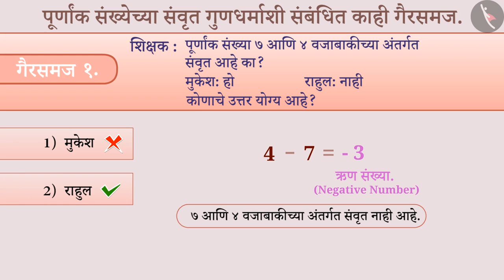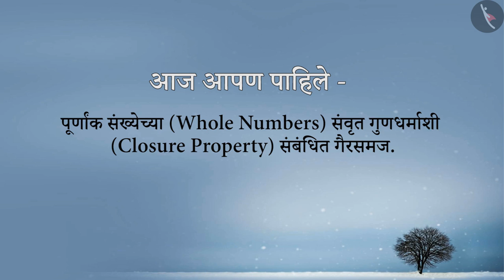पूर्णांक संख्यांचा संवृतता गुणधर्म|Part 3/3|Closure Property of Whole Numbers|Marathi|Class 6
पूर्णांक संख्यांचा संवृतता गुणधर्म|Part 3/3|Closure Property of Whole Numbers|Marathi|Class 6 | पूर्ण संख्या | कक्षा 6 | NCERT | पूर्ण संख्या

Closure Property | Whole Numbers | Grade 6 | NCERT | Whole Numbers

Welcome to part 3 of Closure Property. In this video, we will discuss various misconceptions and/or common errors related to Closure Property.